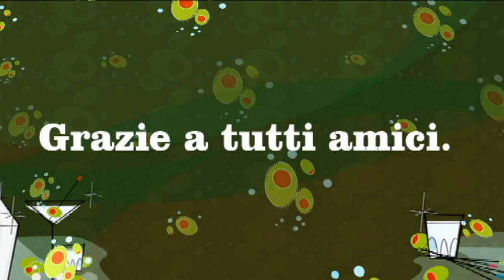Febbraio 2022 Ticino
Passeggiata lungo il Ticino a Cuggiono..e...Tornavento.